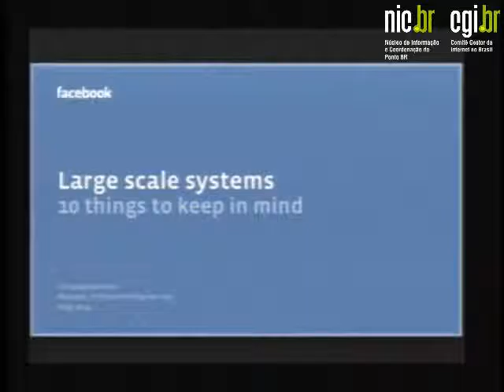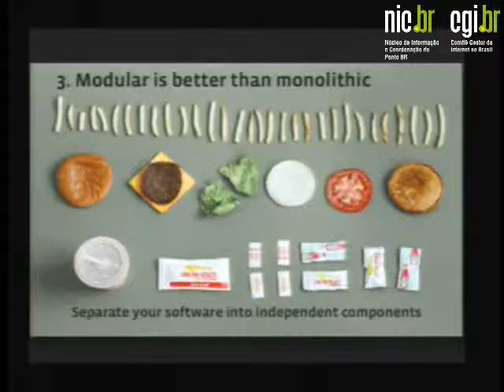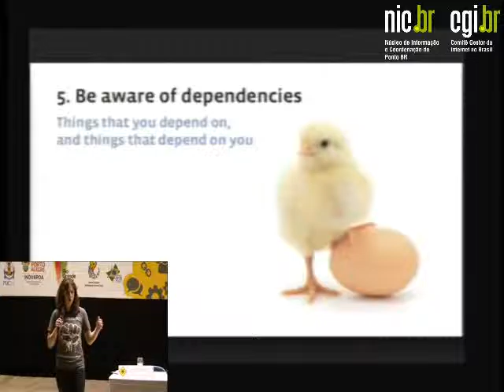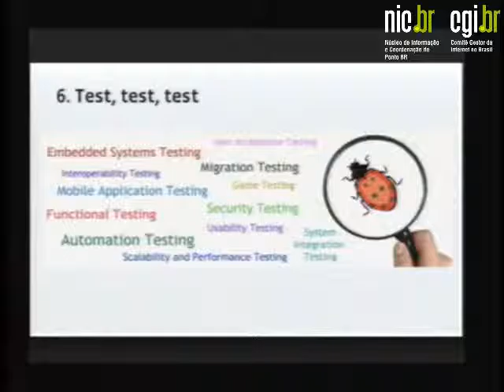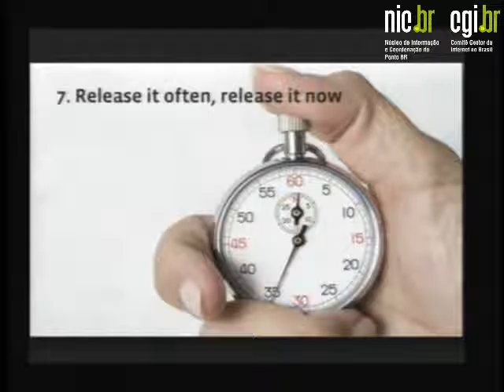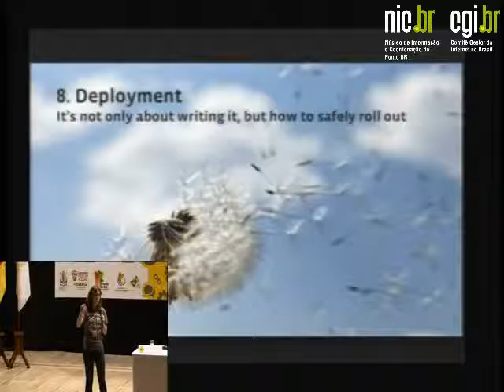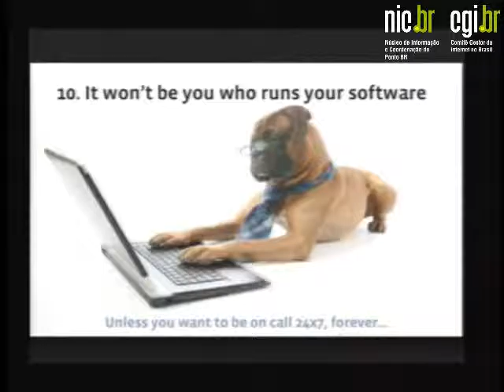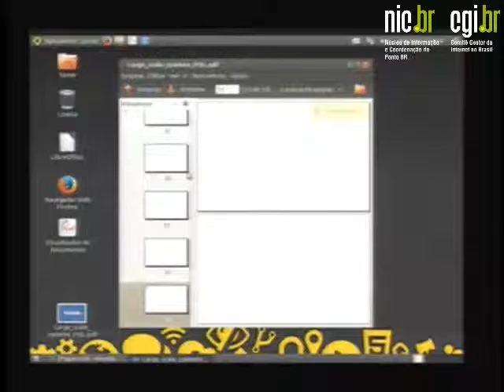Fisl 15 - 10 tips on developing and deploying large scale systems